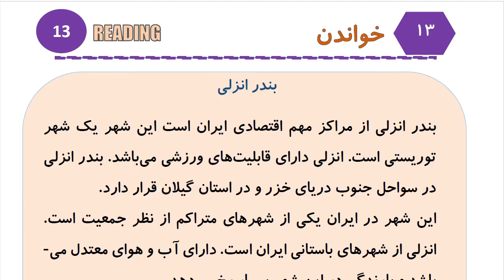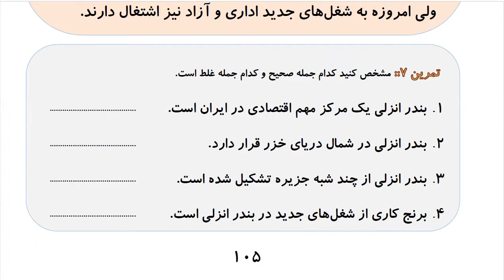Learn to Speak Persian FAST: For Advanced Students- Lesson 6- خوردنی‌ها- Part 8